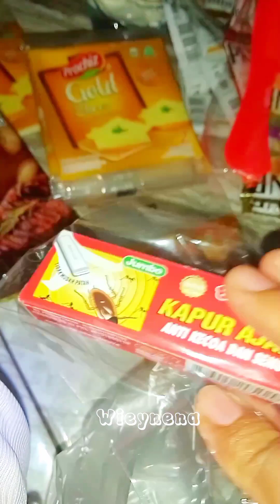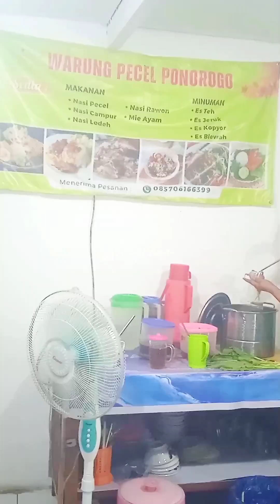a day in my life. seharian sama aku